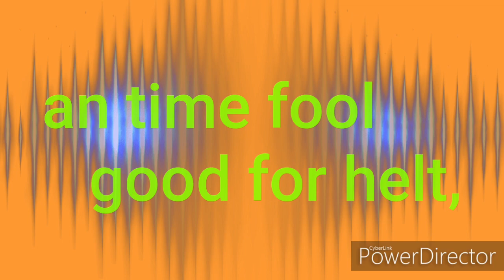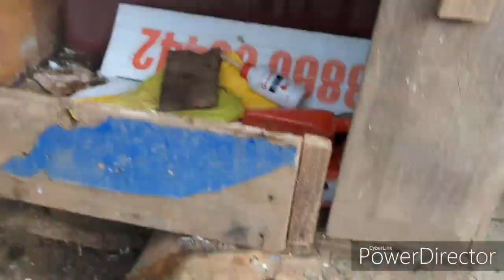On time food, good for helt,